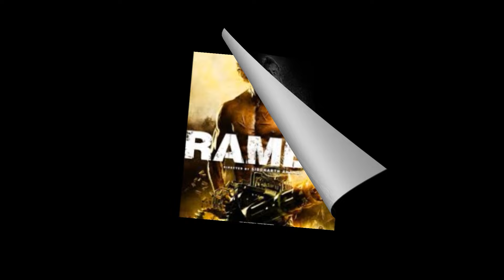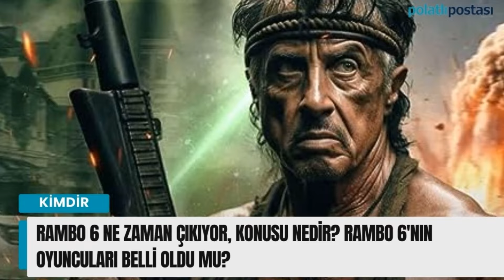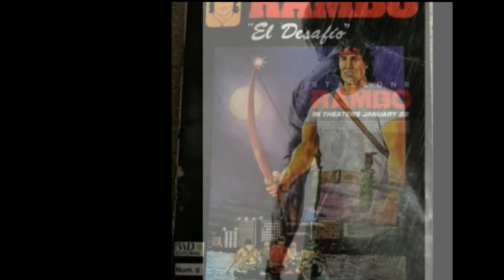Rambo : New Blood Full Movie 2025 Fact | Sylvester Stallone, Paz Vega | Update And Fact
Rambo is an American media franchise centered on a series of action films featuring John J. Rambo. The five films are First Blood (1982), Rambo: First Blood Part II (1985), Rambo III (1988), Rambo (2008), and Rambo: Last Blood (2019). Rambo is a United States Army Special Forces veteran played by Sylvester Stallone, whose Vietnam War experience traumatized him but also gave him superior military skills, which he has used to fight corrupt police officers, enemy troops and drug cartels. First Blood is an adaptation of the 1972 novel First Blood by David Morrell.